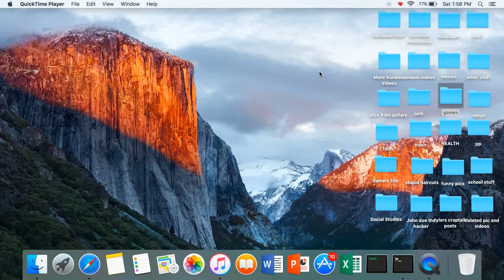Octagon Awsomeness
Beware Of the awesomeness ahead!